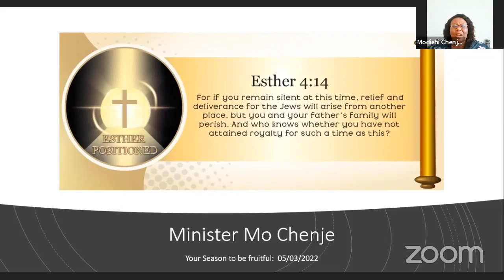Esther Positioned Facebook Live Minister Mo Chenje. Your Season to be Fruitful!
A Sermon on the Scripture Genesis 41:51-52